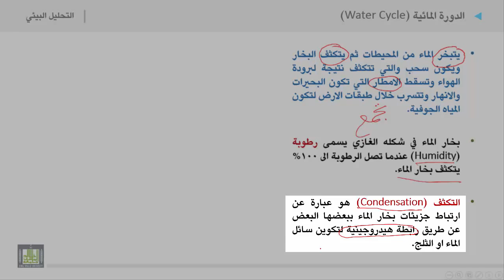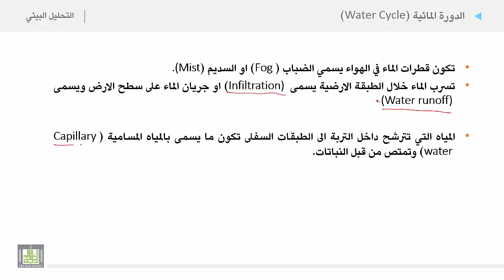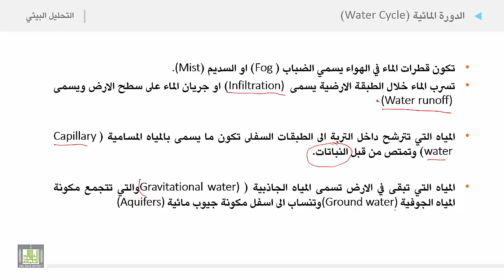التحليل البيئي 2 | الوحدة 2 | الدورة المائية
الوحدة الثانية : الغلاف المائي
الدورة المائية
شرح الدورة المائية